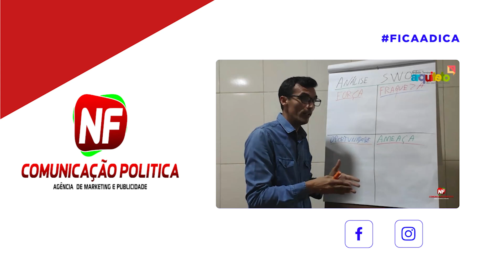Campanha é feita com planejamento NF comunicação